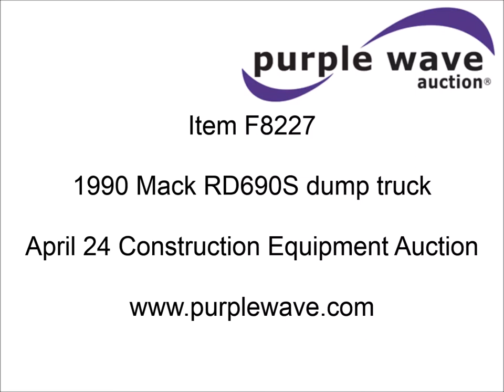1990 Mack RD690S dump truck for sale | sold at auction April 24, 2014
1990 Mack RD690S dump truck
149,936 miles on odometer
Mack E6 11.0L L6 diesel engine
275 HP
Eight speed manual transmission
AC and heat
Non-operational AC
Air suspension seat
Ox Bodies 17&#039;L dump bed
18 cubic yard maximum capacity
Recently replaced Roll-Right roll over tarp
67 gallon fuel tank
Block heater
PTO
Camel back spring suspension
Air brakes
Self steerable axle
295/75R22.5 tires
Non-operational fuel gauge
Windshield cracked
Non-operational odometer
Unit# 407
1M2P179C7LM007621